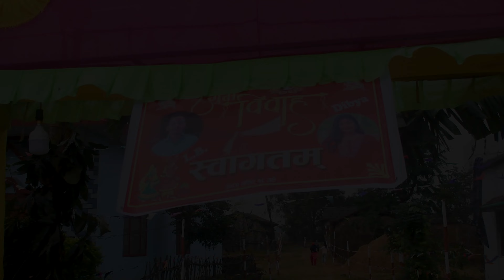WEDDING VIDEO 2080 | L B OLI | KAKAURA BARDIYA | @Dipendra.Bindoss |9848174970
We capture your DiGital Drreamz
Bansgadhi-8, kakaura, bardiya, nepal